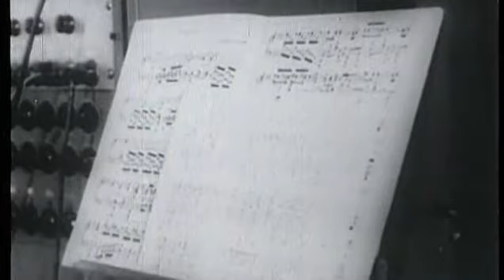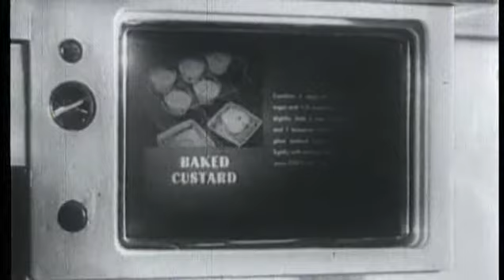New Total English advanced video 4